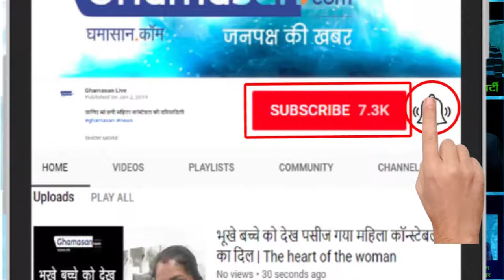kapil sharma is going to host one more wedding reception in february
कपिल शर्मा के इस फैसले से उनके फैन्स, करीबी और रिश्तेदार हैरान. लेकिन ना जाने इसके पीछे कपिल की क्या सोच है.